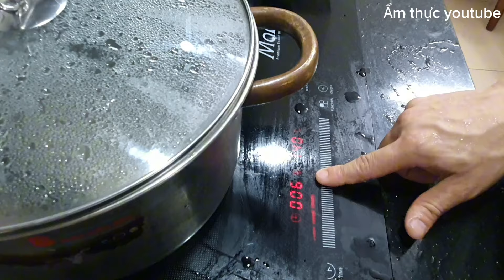Cách làm cá chép hấp xì dầu tại nhà Ẩm thực youtube